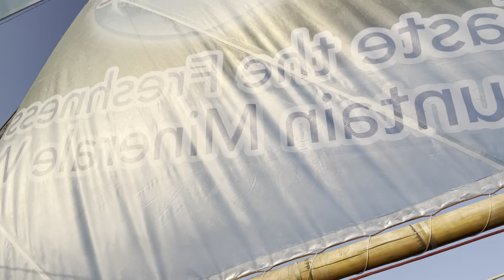Super sarap mag paraw or sail boating in Boracay or sailboat April 2023.